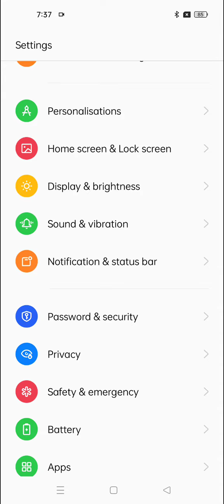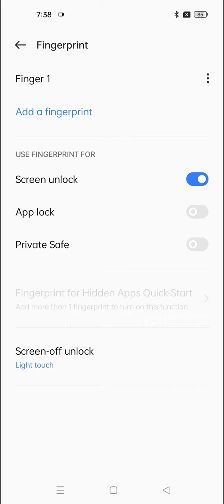Oppo A17S fingerprint lock setting, how to set fingerprint in Oppo A17S , fingerprint in Oppo A17S